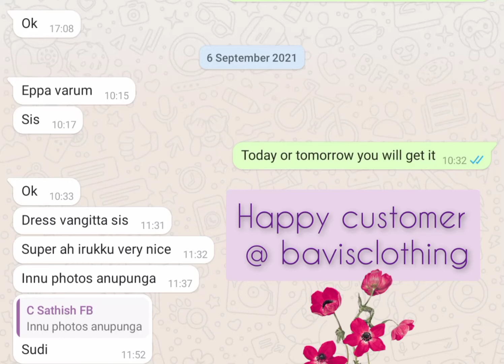Customer reviews... Happy customers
Happy customers @bavisclothings